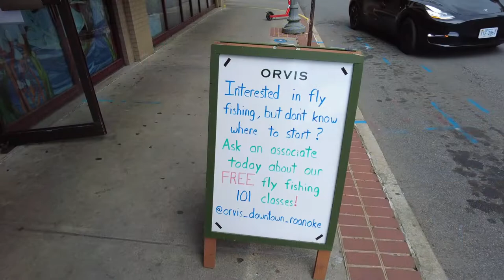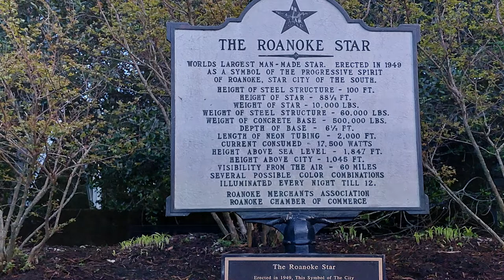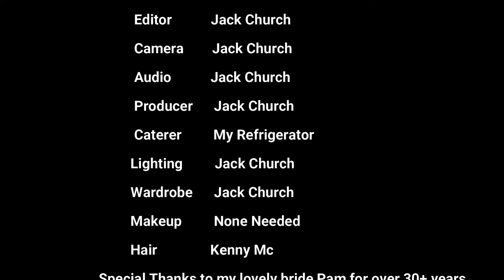Exploring Roanoke, Virginia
Roanoke, Virginia is a beautiful city located in southwestern Virginia in the heart of the Blue Ridge Mountains. The area is know for outstanding outdoor activities while the historic downtown offers a great place to shop, dine and explore.